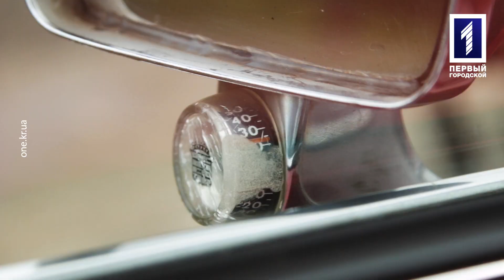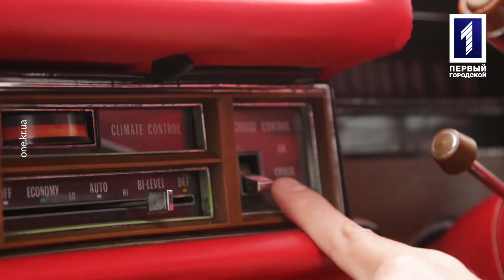Цього тижня у City Drive – жива легенда Cadillac Eldorado 1974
Справжній люкс 70-х! Американська класика розкоші! Сухопутна яхта завдовжки 5,7 метра і двигуном монструозного об'єму – 8,2 літра!